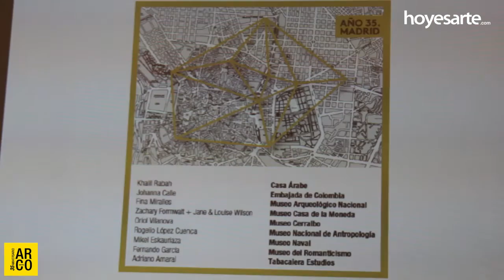ARCOmadrid 2016 | Año 35. Madrid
En su 35 aniversario, ARCOmadrid se extiende a la ciudad y rinde su propio homenaje a Madrid y pone en valor a las instituciones públicas de la ciudad. La Feria puede presumir de mantener unos estrechos vínculos con las instituciones madrileñas que la han apoyado a lo largo de su historia y contribuido a acercar al público en general el arte contemporáneo.